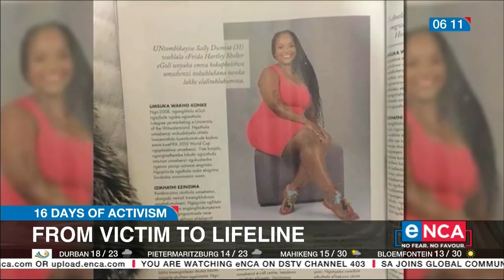16 Days of Activism: From victim to lifeline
She was gang-raped and left for dead but Sally Dumisa survived. These days she arms herself with a sleeping bag and a laptop and works in Durban's rural areas helping girls and other young women who've fallen victim to violence. eNCA's Mawande Kheswa spoke to her. Courtesy